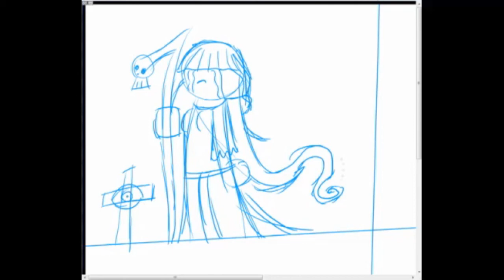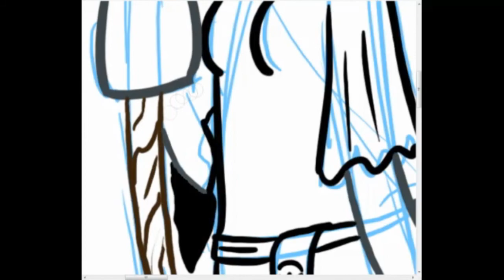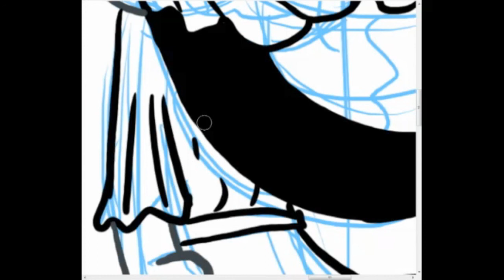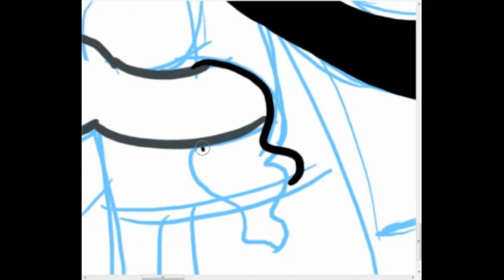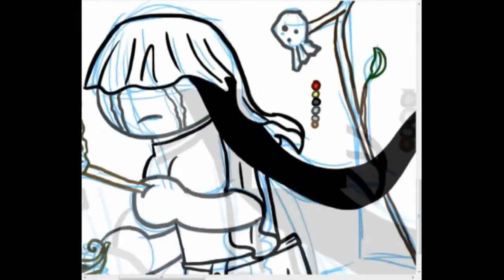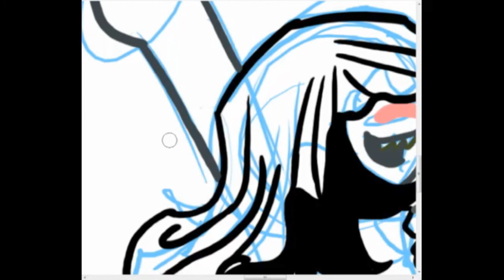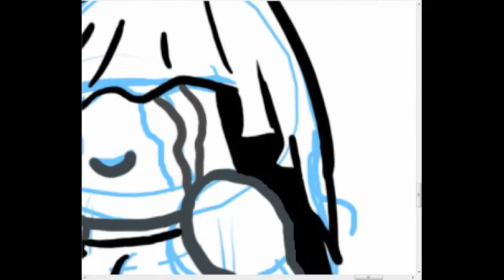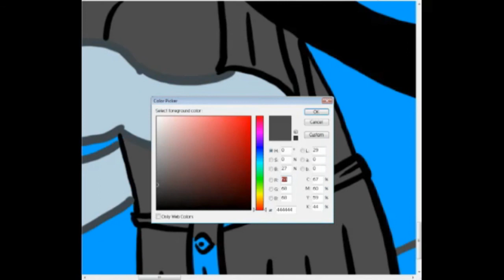Let's Draw 10: Cemetery Girls Comic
This is Natch Evil comic# 992 or NE1089.

Music was from Diablo 2, if you couldn't guess.